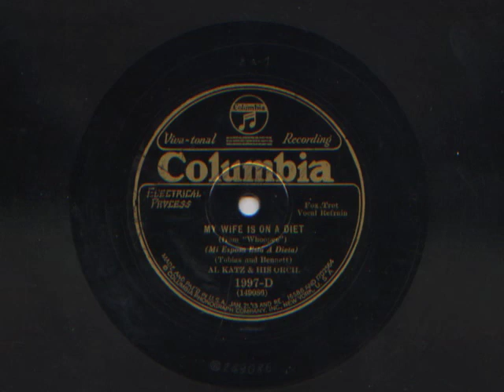My Wife Is On A Diet by Al Katz and His Orchestra, 1929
This record is very worn near the end.  Take 2.  Recorded October, 1929.